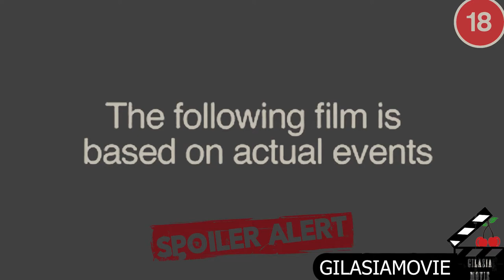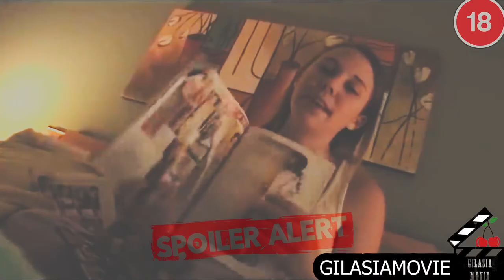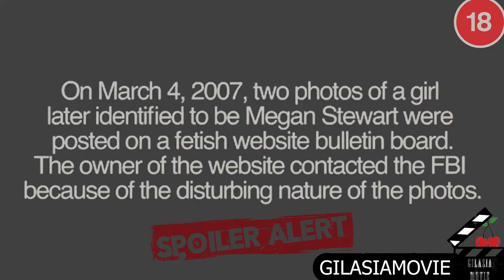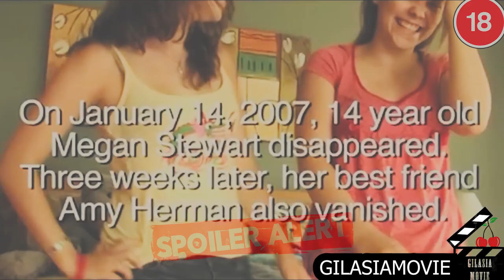دختری که با یه نفر از اینترنت اشنا میشه و نمیدونه چه بلاهای وحشتناکی قراره سرش بیاد | مگان کجاست؟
خلاصه فیلم مگان ایز میسینگ

خلاصه فیلم Megan is missing
برای دانلود وارد کانال تلگرام بشید